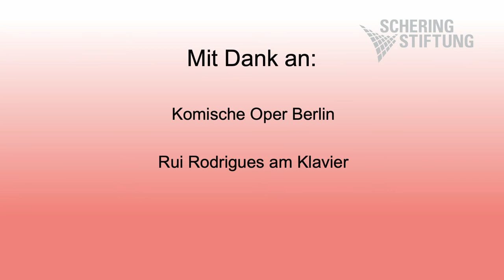Verleihung des Friedmund Neumann Preis 2020 an Florian Kahles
Die Schering Stiftung zeichnet den Mediziner Florian Kahles mit dem Friedmund Neumann Preis 2020 aus.
Der Mediziner Florian Kahles konnte in seinen Forschungsarbeiten zeigen, dass diese Inkretinhormone auch eine Schutzwirkung entfalten können. Inkretine sind körpereigene Hormone, die an der Regulation des Blutzuckerspiegels beteiligt sind. Ihre Produktion in den Zellen der Darmschleimhaut wird durch die Nahrungsaufnahme angeregt. Diese Wirkweise wird sich Beispielsweise bei der Therapie von Diabetis mellitus Typ 2 Patienten zu nutzen gemacht. Herr Kahles konnte zeigen, dass der Körper bei Herz-Kreislauferkrankungen vermehrt diese Hormone produziert. Dadurch werden entzündliche Prozesse verringern und die Herzfunktion verbessert.